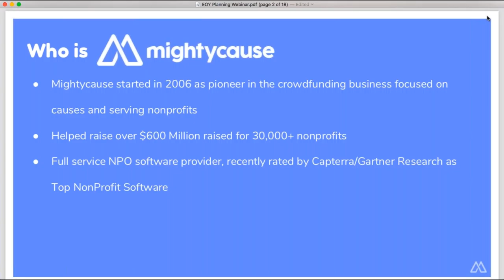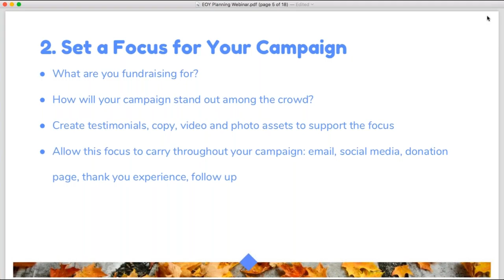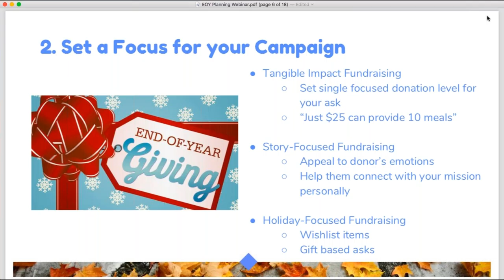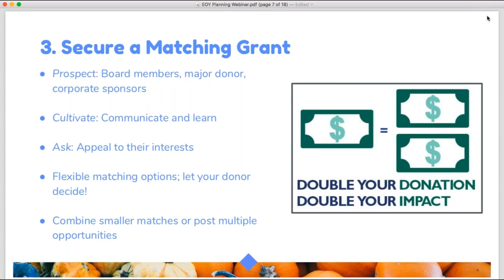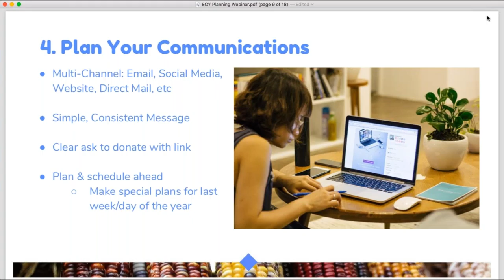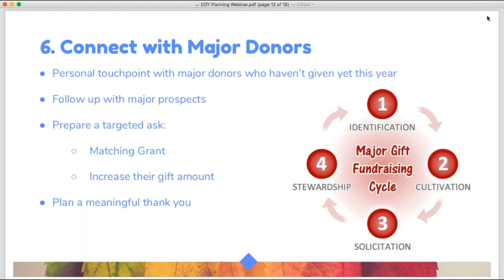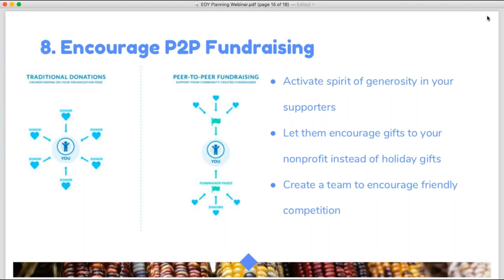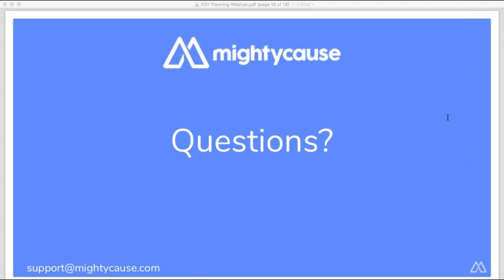Planning for End of Year Fundraising